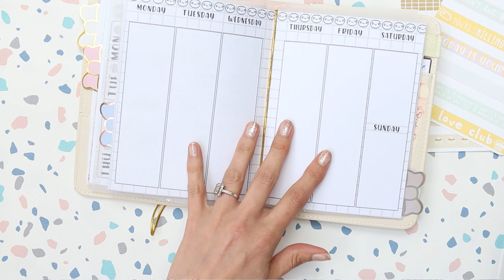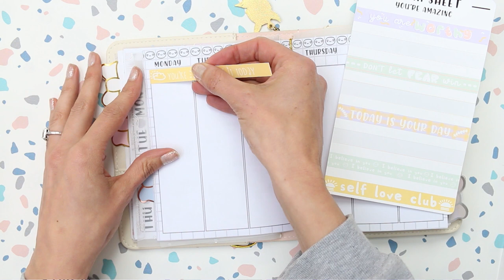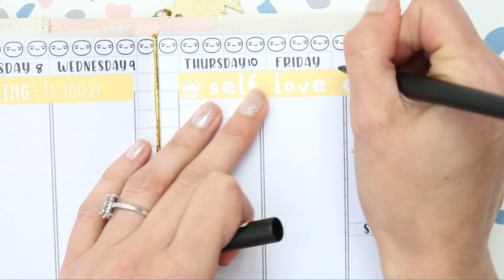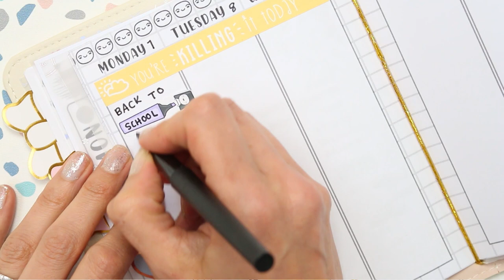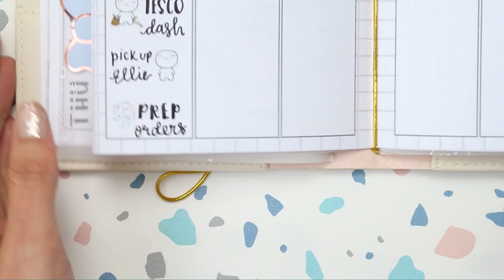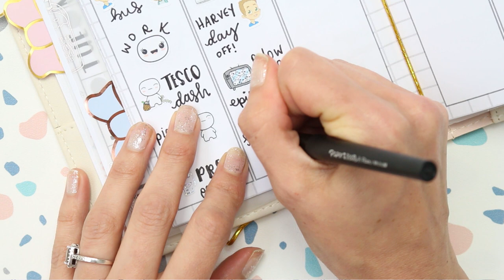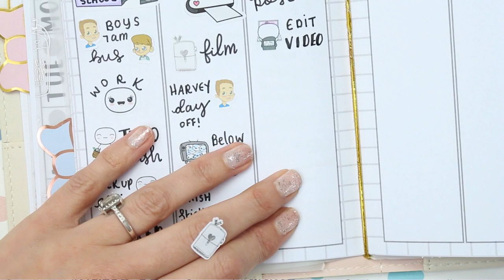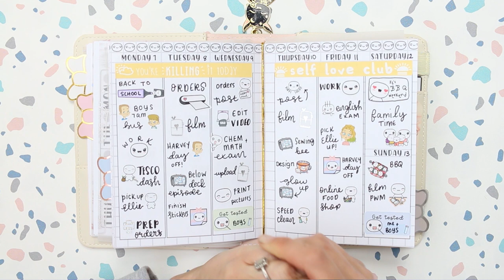B6 Simply Gilded // Plan with me // weekly inserts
Hey welcome back to this weeks plan with me!
I am feeling so much better so expect  to see more Instagram posts and new releases from me this week. I hope you enjoy this weeks video xox